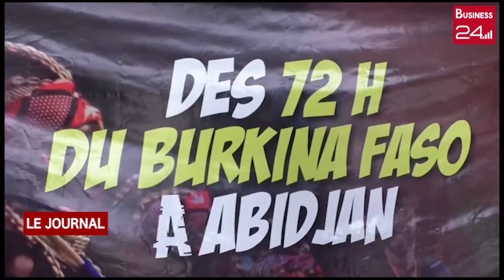CULTURE: Lacement du festival des 72 Heures de la culture du BURKINA FASO